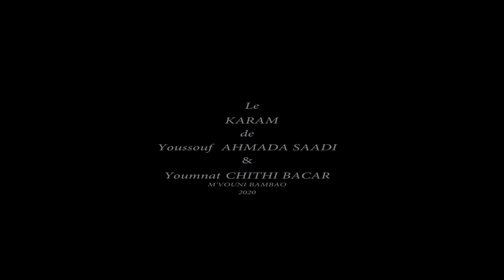MVOUNI BAMBAO COMORES KARAM YOUSSOUF AHMADA & YOUMNA CHITHI DJELEYO